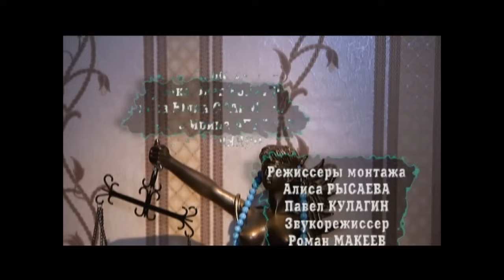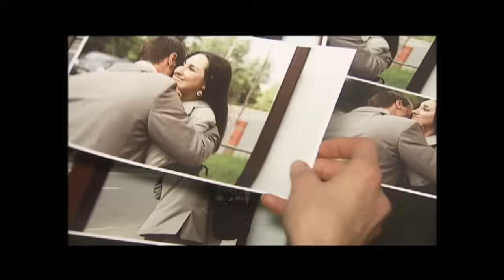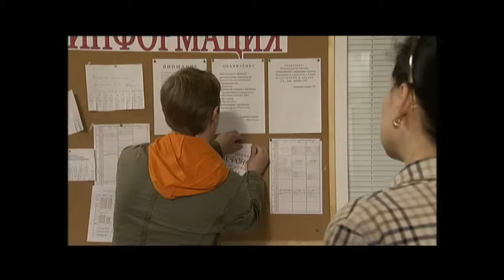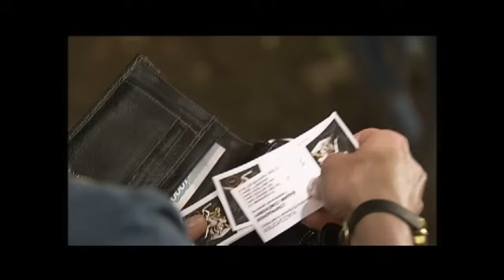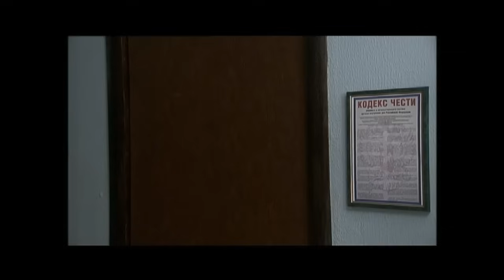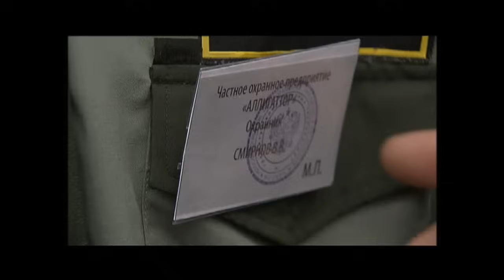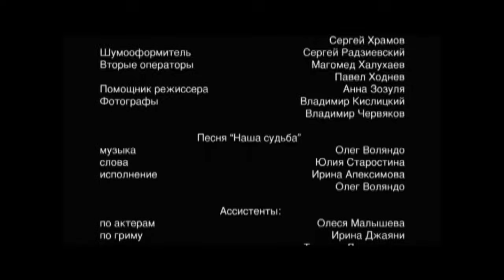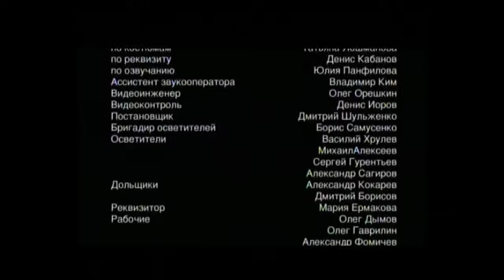Генеральская Внучка (2009) Детектив. 5-8 серии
5-6 серии. Ошибка.
На улице найден труп генерального директора фирмы "Ореол" Егора Соловьева. На квартире убитого находят завещание, по которому в случае смерти Соловьева управление компанией переходит к его партнеру Беляеву.
Есть и еще один подозреваемый – муж бывшей любовницы Соловьева. А в результате экспертизы отпечатков пальцев на зажигалке, найденной на теле убитого, в круг подозреваемых попадает некто Константинов, проходивший по делу о вооруженном нападении на инкассаторов банка. Так кто же убийца?

7-8 серии. Самоубийца.
Выпал из окна генеральный директор крупной компании. Но было ли это самоубийство?
Майор Старкова сомневается. У ее группы есть трое подозреваемых: партнер Сумцов, который не хотел отдавать долг, заместитель Поляков, желавший занять место босса, и вдова, ставшая после смерти мужа владелицей огромного состояния. А найти настоящего убийцу помогает фотограф Мальцев, на глазах которого Бойко выпал из окна. Кого же запечатлела фотосъемка?